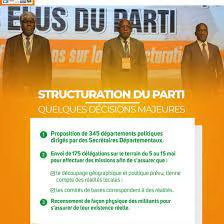LE RHDP ET SA MAUVAISE STRATEGIE DE MOBILISATION DES MILITANTS